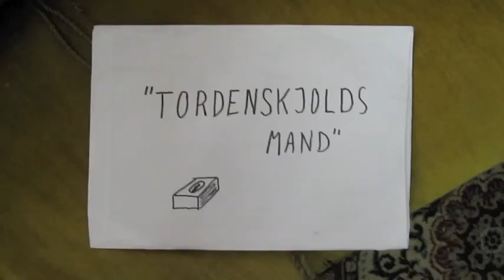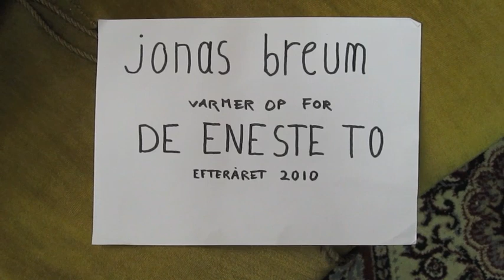Jonas Breum — Tordenskjolds mand